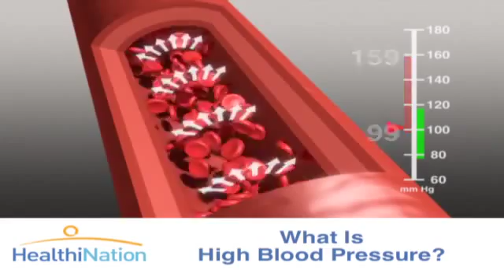Hypertension - Clinical Pharmacy - (Part 1 of 4)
Pharmagates Beta Video
Hypertension _ Clinical Pharmacy_ Part 1
Rights reserved for HealthiNation